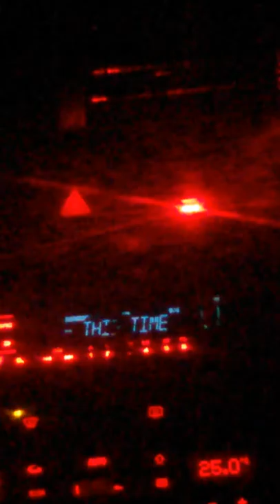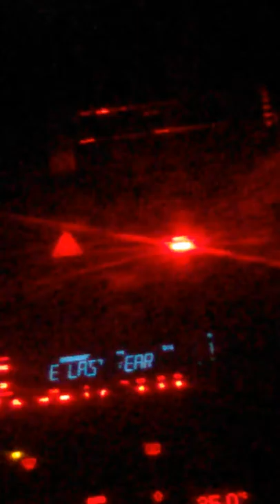Plamen dimov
Qki parceta